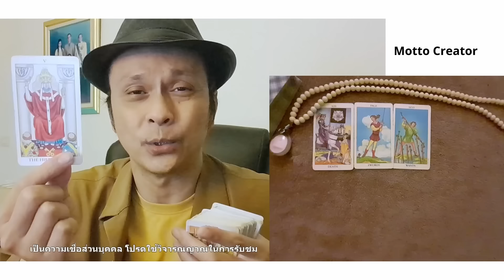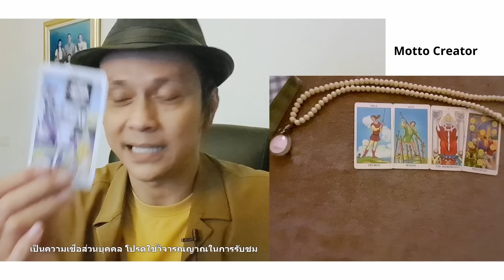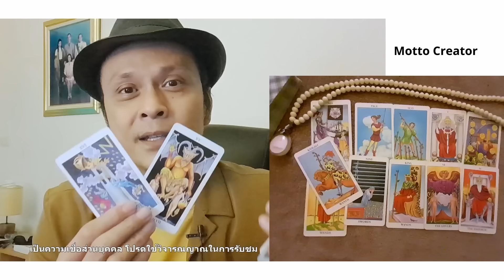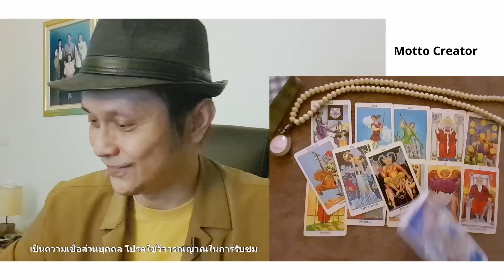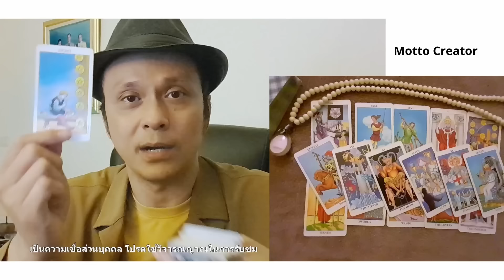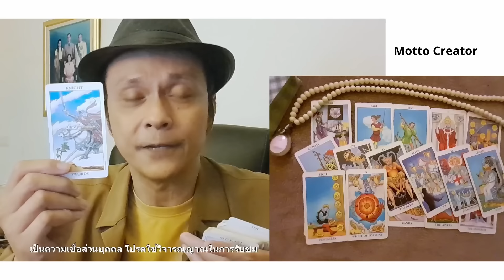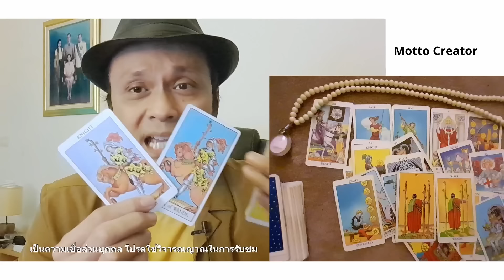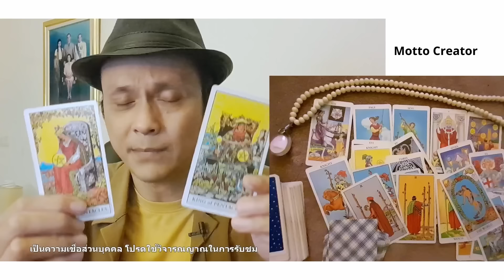ใครกำลังคิดถึงคุณสุดหัวใจ เขารักคุณมาก ๆ เลยนะ ดูดวง Random tarot ดูดวงไพ่ยิปซี | Motto